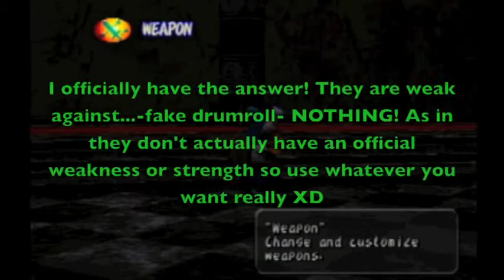Let's Play Dark Cloud Part 101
In this episode we once again show off what happened when we went and laid the beat down on some enemies. Eventually we do get back to the Gallery Of Time.